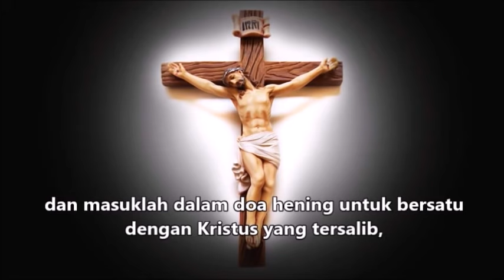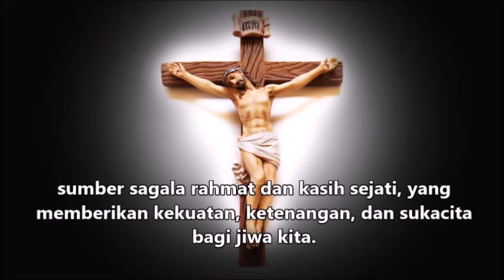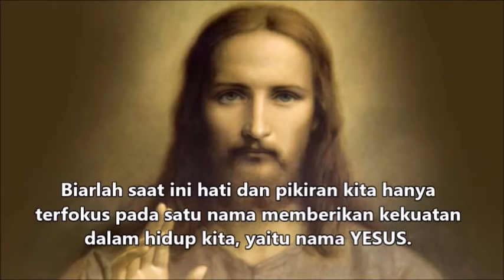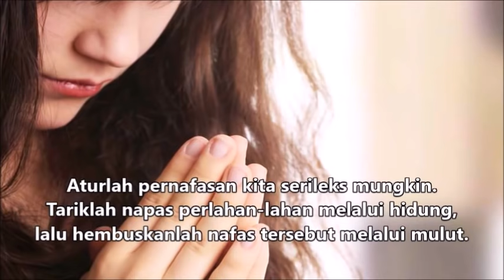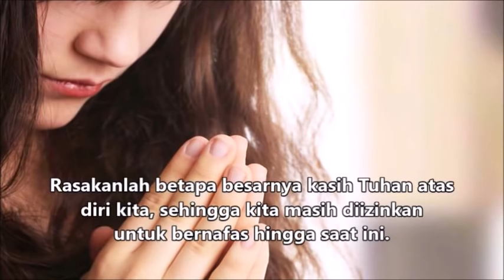Doa Hening untuk Menyegarkan Jiwa | Doa Yesus | Doa Meditasi Katolik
Doa hening (mental prayer) secara teknis berarti doa yang diungkapkan dalam hati, bukan secara lisan; merupakan satu bentuk doa yang dianjurkan dalam Gereja Katolik, dan dalam Katekismus Gereja Katolik (KGK) dibagi lagi menjadi 2 kelompok utama: doa renungan (meditative prayer) dan doa batin (contemplative prayer). KGK menjelaskan bahwa doa ini sesungguhnya merupakan suatu pencarian, dalam kepapaan dan dalam iman; tempat pencarian tersebut adalah lubuk hati si pendoa. Di mana dalam tahap tertentu si pendoa menyadari bahwa jiwanya mencari kekasihnya (jantung hatinya) yang begitu dicintainya (Kidung Agung 1:7, Kidung Agung 3:1-4), yang adalah Tuhan Yesus sendiri. Dengan kata lain tujuan doa hening adalah mencari kehendak Allah atas dirinya, mencari-Nya dengan kerinduan; hal-hal lainnya tidak dapat dikatakan sebagai doa hening.